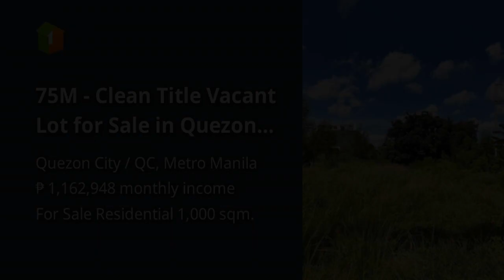75M - Clean Title Vacant Lot for Sale in Quezon City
75M - Clean Title Vacant Lot for Sale in Quezon City